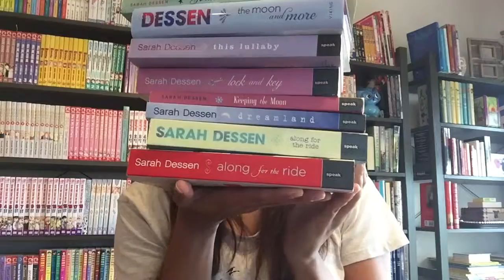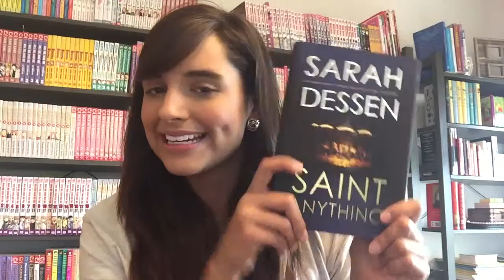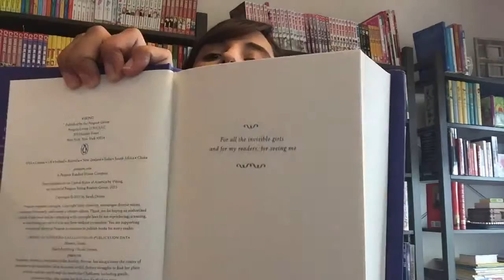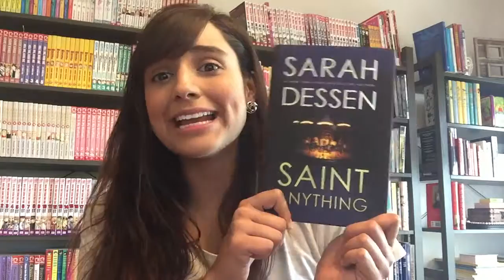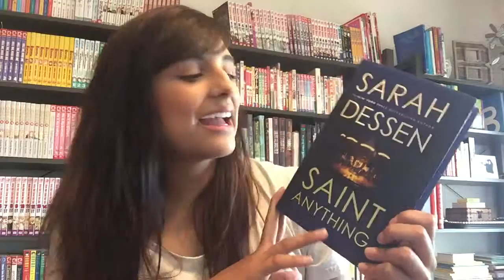Book Review 3: Saint Anything By Sarah Dessen